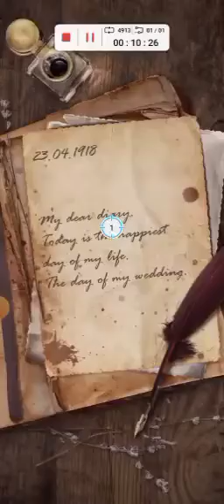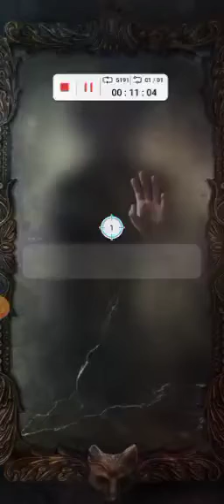blood on the spotlight chapter 1-4